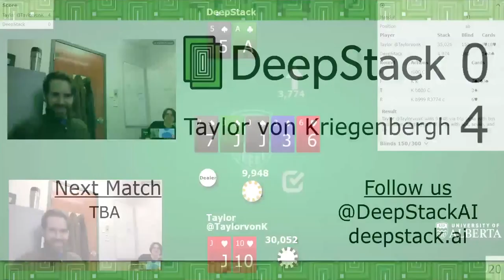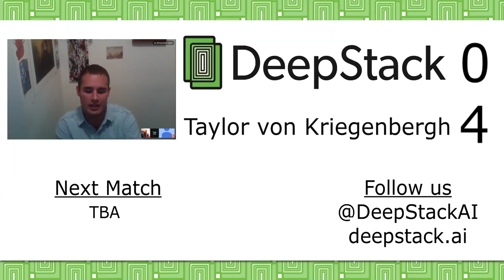Match Recap: DeepStack plays Taylor von Kriegenbergh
Recap of match winning hands from DeepStack's games with Taylor von Kriegenbergh.